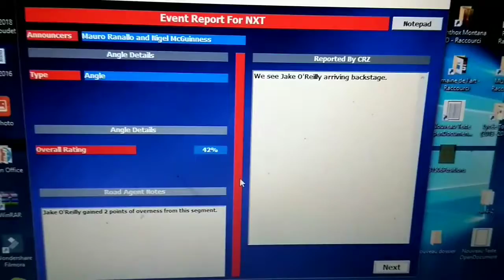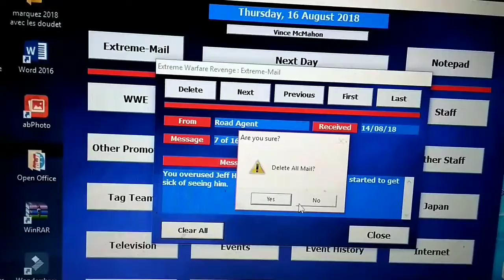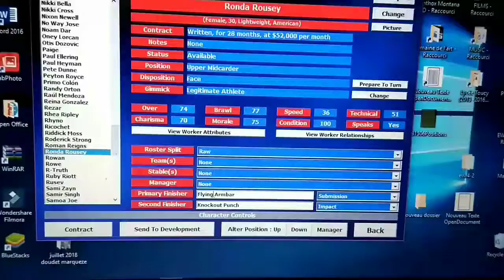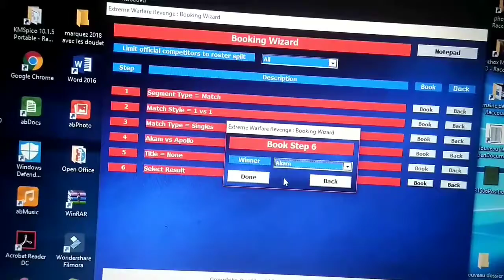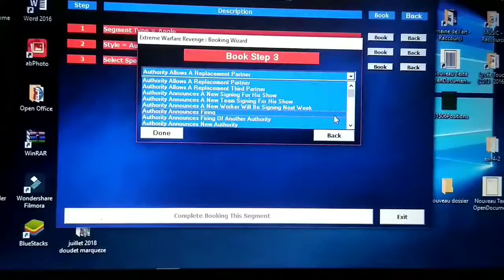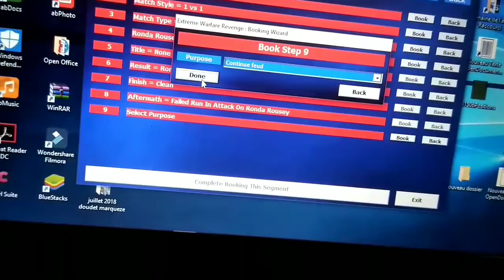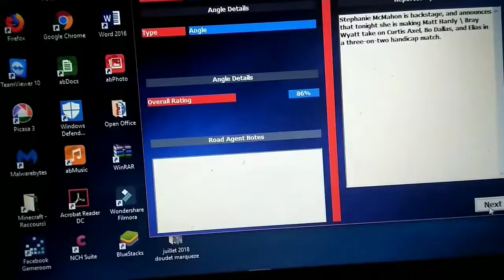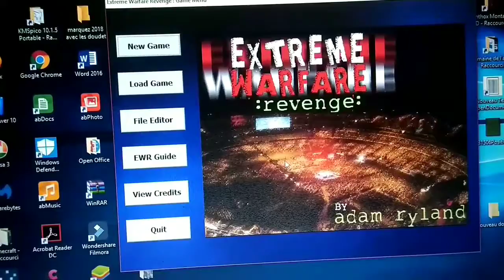Extreme Warfare Revenge : La présentation du jeu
Je vous présente un jeu de catch et de gestion où vous gérez une fédération de catch.